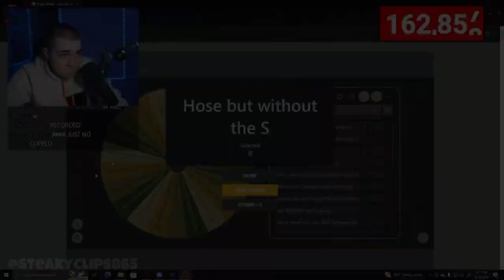STEAK GETS DARED TO SAY THE H WORD (the sexiest slur against girls)😱😰😨😳🤯😬😲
This is a Clip From Steak's Livestream and i clipped it and i made into a video pretty much. Enjoy the video, and if u do enjoy it, click the like button on the video!